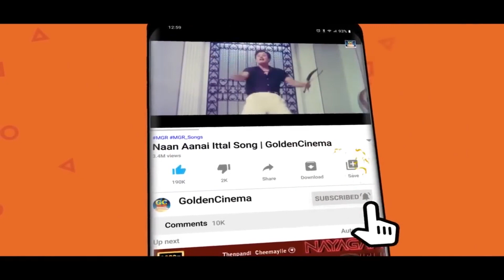கேட்க கேட்க மனதை லேசாக்கும் இளையராஜா பாடல்கள் | Ketka Ketka Manadhai Lesakkum Ilayaraja Padalgal HD